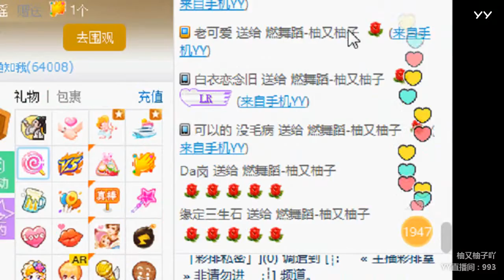YY LIVE 燃舞蹈 又柚子 -《燃舞蹈》（Artists・Sing・Music・Dance・Instrument・Talent Shows・DJ・KPOP・Remix・LIVE)